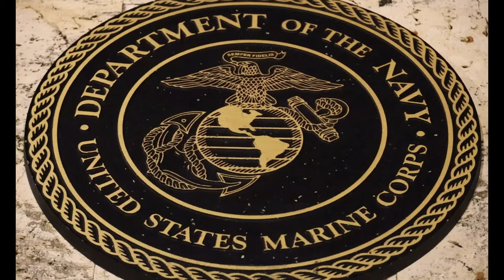2021 MCIPAC General Officer's Birthday Ball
U.S. Marines, sailors, and dependents with Marine Corps Installations Pacific - Marine Corps Base Camp Butler, attend the MCIPAC General Officer's Birthday Ball, in celebration of the Marine Corps', 246th birthday, on Camp Butler, Okinawa, Japan, Nov. 5, 2021.

B Roll: 2021 MCIPAC General Officer's Birthday Ball
CAMP FOSTER, OKINAWA, JAPAN
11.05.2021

 The Marine Corps ball is a timeless tradition that emphasizes camaraderie with a celebration of Marines to the left and right and the warfighters who have fallen before them.(U.S. Marine Corps video by Sgt. Christopher D. Thompson)

Film Credits: Video by Sgt. Christopher Thompson